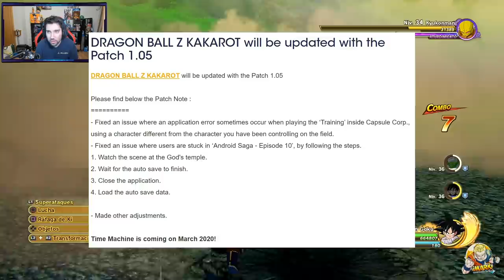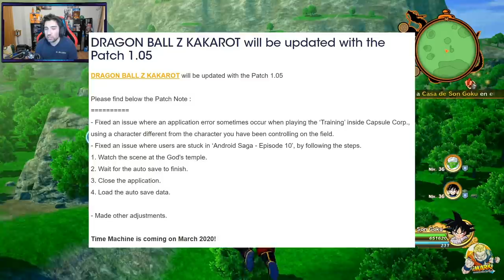NUEVA UPDATE v1.05 para DRAGON BALL Z KAKAROT